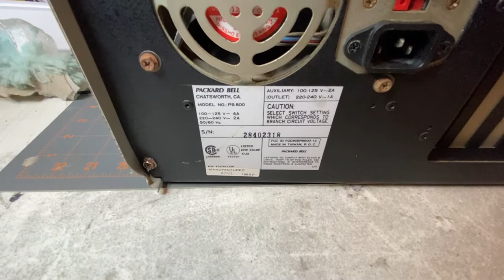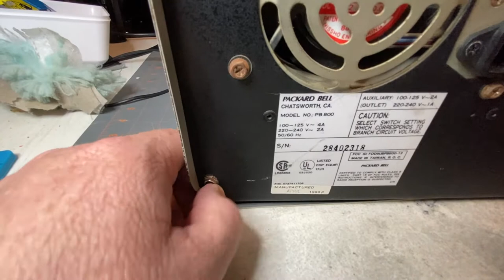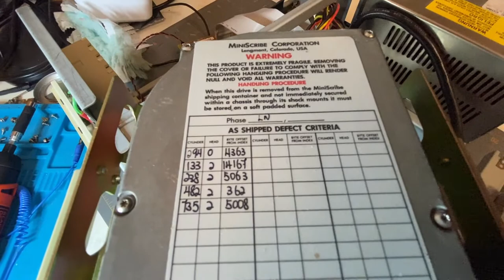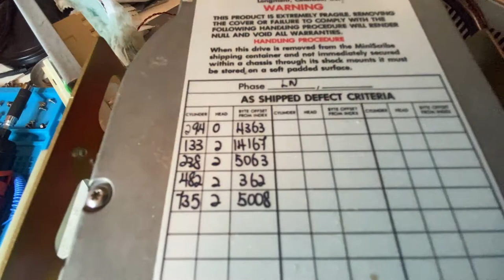Packard Bell PB800 Pack-Mate 286. Teardown & inspection.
For my second tear-down video I am looking at a Packard Bell Pack-Mate PB800 286 system.